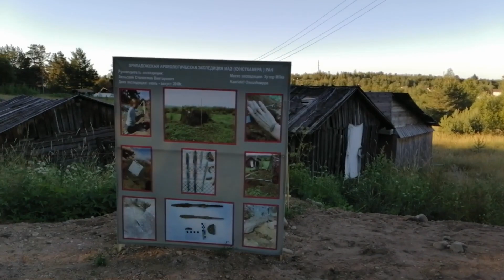Кузнечное. Хутор Куускамилкамяки. 5.07.2021.